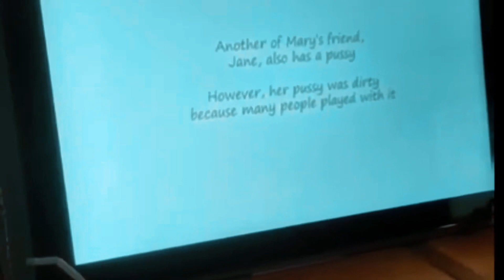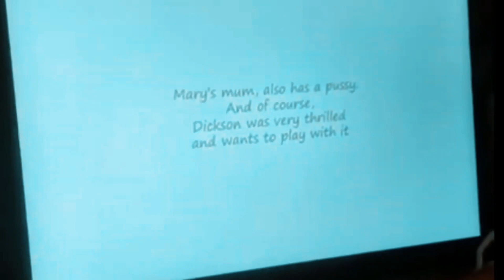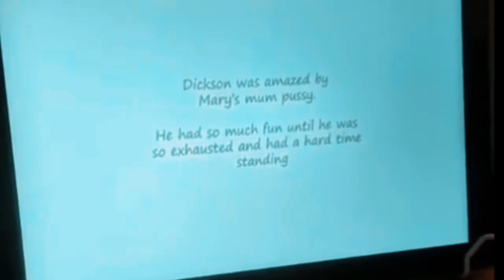Mary Has A Little Pussy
Story time video